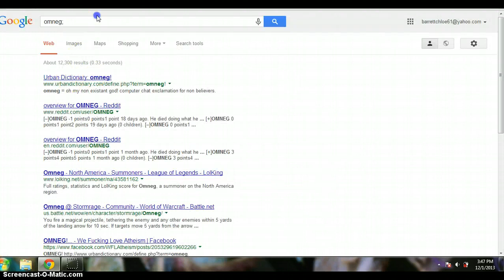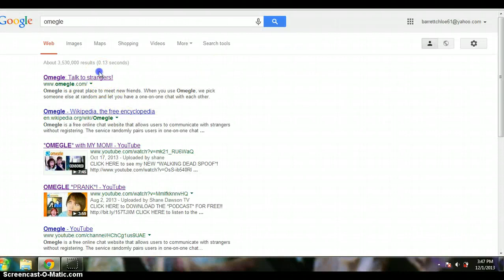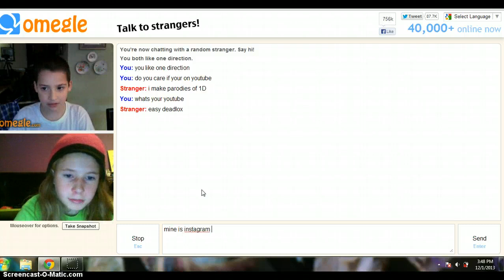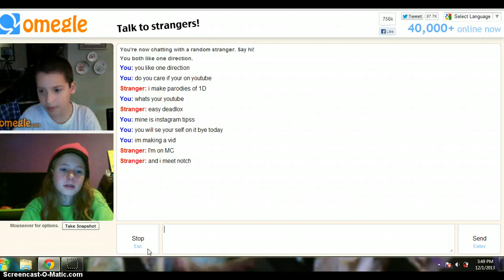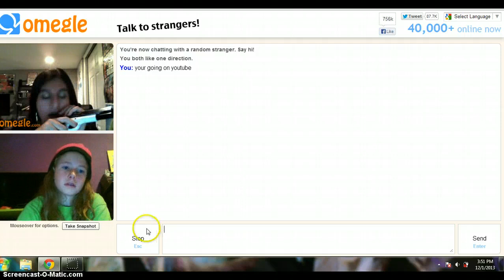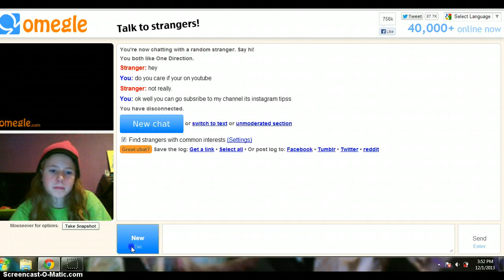omegle time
going on omegle